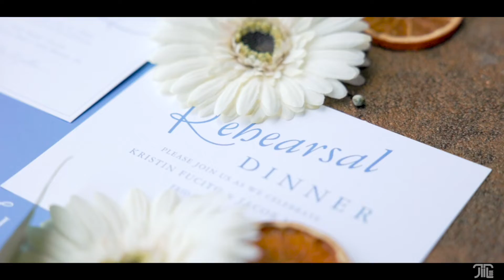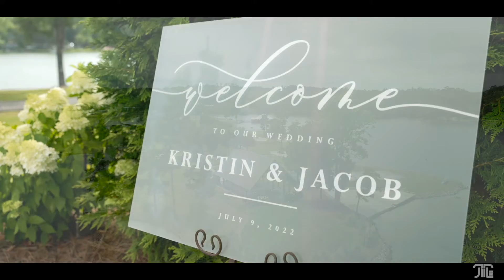YOURE' ENGAGED... NOW WHAT? What Do You NEED To Book First? Top 3 Things to DECIDE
So you're engaged, your boyfriend finally proposed. You're getting a new status, and soon, a new last name. You're overwhelmed... what do I do? As far as vendor goes, here is my opinion for the first three decisions you'll need to make!

My Camera Bag (For Work)
My Camera Bag (For Everyday)
The Best Quicksnap
My go to daily camera for vlogging and wedding work
My FAV Vlogging Tripod
Most Used Lens Currently
My Magical Telephoto Lens
AWESOME Vlog Mic
My Drone
Favorite Gimbal

-- Copyright: JTLE.PRODUCTIONS (John Le Photography) --

// ABOUT ME //

Hi!

My name is John Le. I am a photographer and videographer based out of Alabama. I am adopted so I was raised in the US.

I love to travel and shoot weddings. I love to capture the special moments and emotions for the bride and groom that they can look back on. A great example would be this video. It was such a blessing to be able to help the couple capture their day so they can sit back, relax, and relive their special day.